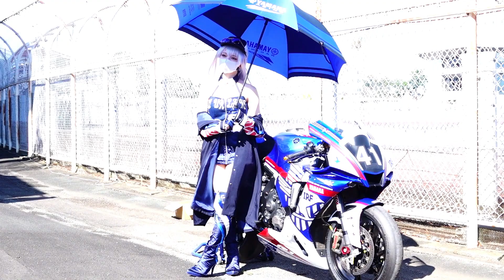IRFレースクイーン 尊みを感じて桜井さん 美人コスプレイヤー バイクのふるさと浜松2022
🌸 尊みを感じて桜井🌸さん@angelia_lapin
IRF with AZUR LANE 磐田レーシングファミリー
第20回 バイクのふるさと浜松 2022/10/15 浜松オートレース場